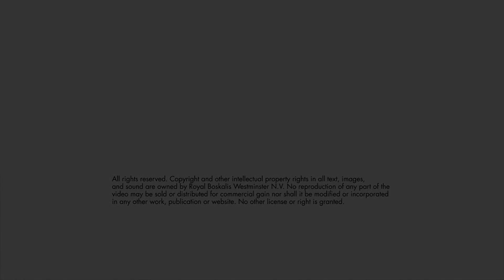Boskalis Nederland | Waterfront Harderwijk 3 Ontgraven vloeiveld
Waterfront fase 3 is het laatste te ontwikkelen deelgebied. Boskalis Nederland maakt de grond ontwikkelingsgereed door de bodem te saneren, nieuwe kades aan te leggen, watergangen te graven, nieuw land aan te winnen en 9 vaste bruggen te bouwen. In deze aflevering het ontgraven van het vloeiveld asbestona en afvoeren naar stort locatie.